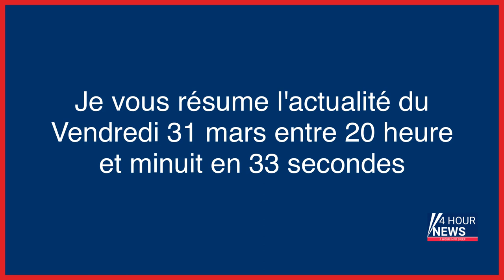Résumé de l'actualité du jour : Vendredi 31 mars entre 20h et minuit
- Strasbourg : trois hommes mis en examen après une course-poursuite mortelle diffusée sur Facebook
- L’influenceur masculiniste Andrew Tate, arrêté pour trafic d’êtres humains, libéré et assigné à résidence
- Empoisonnements en série : les expertises qui accablent l’anesthésiste de Besançon